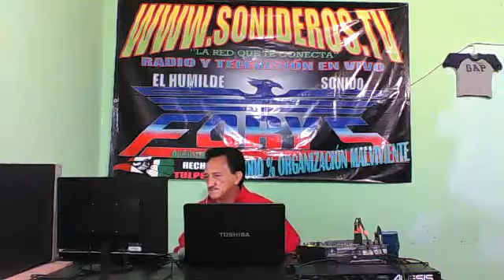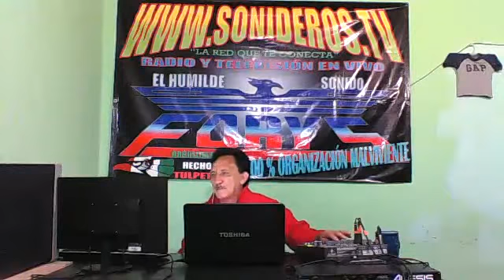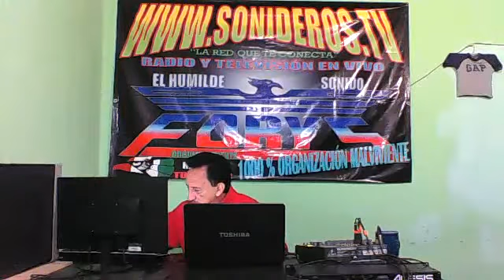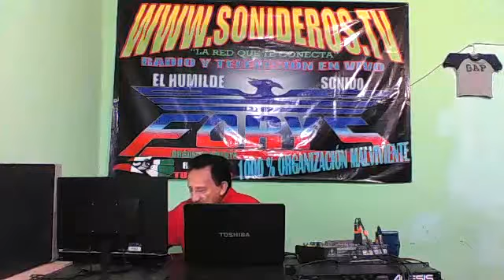DECEO INSACIABLE Para Esmeralda perez